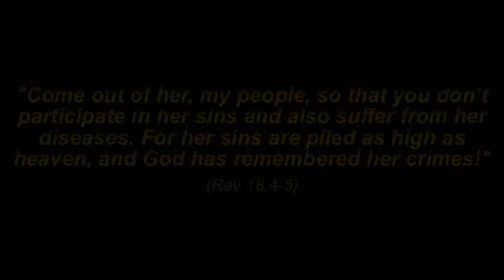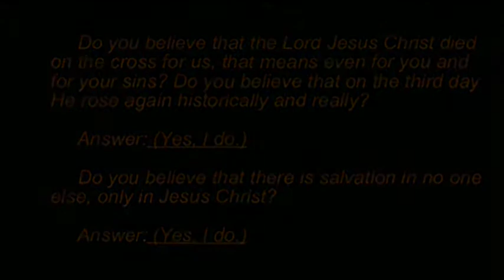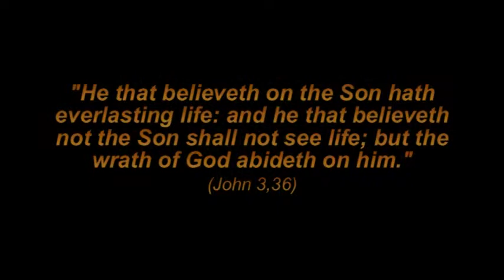Bergoglio become for us the devil and the serpent!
"Come out of her, my people,  so that you will not share in her sins,  so that you will not receive any of her plagues;  for her sins are piled up to heaven,  and God has remembered her crimes. Give back to her as she has given;  pay her back double for what she has done. Pour her a double portion from her own cup."
(Rev 18,4-6)